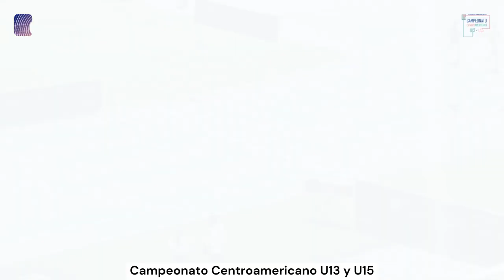Campeonato Centroamericano U13 y U15 - El Salvador 09-10DIC2023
Resumen del Campeonato Centroamericano U13 (11 y 12 años) y U15 (13 y 14 años) realizado en San Salvador, El Salvador los días 9 y 10 de diciembre de 2023